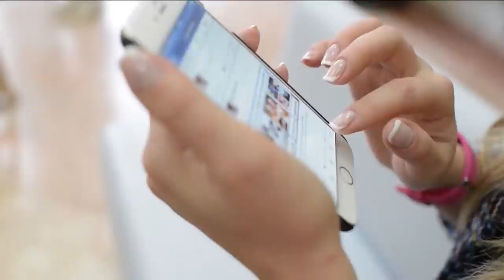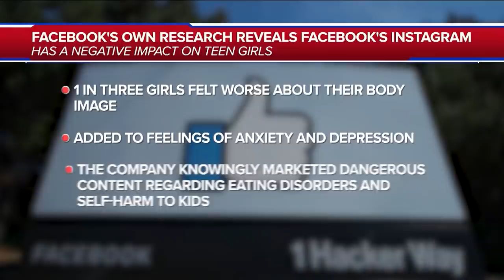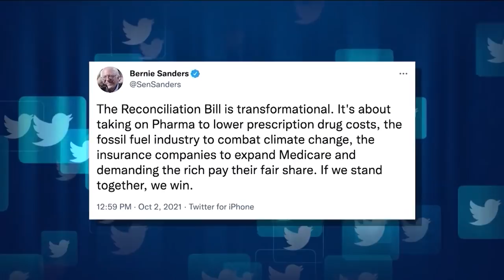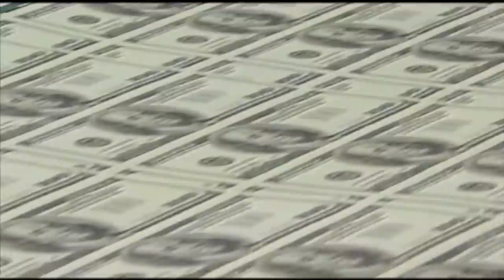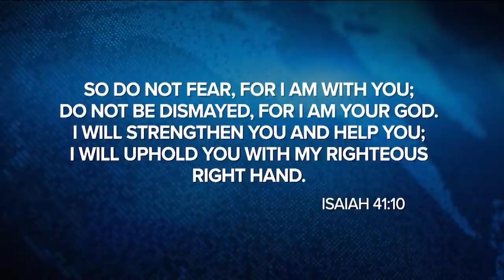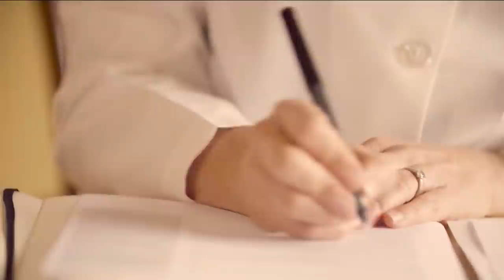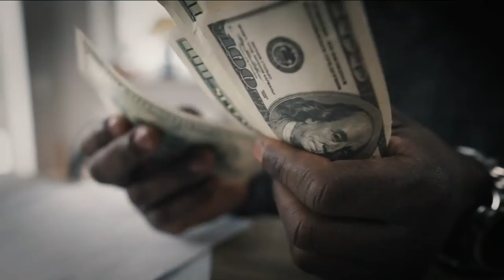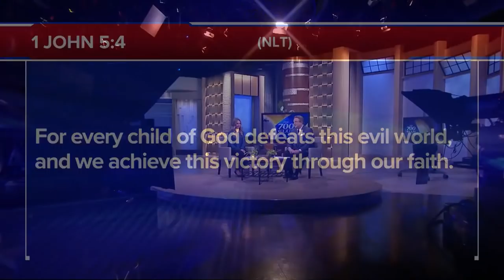The 700 Club - October 6, 2021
0:00 - Introduction
00:31 - News
32:07 - Featured Guest
20:15 - Testimony
39:30 - Humanitarian Story

Billy Graham’s daughter and granddaughter share about raising up the next generation of Christians. Plus, a high-rolling dealer won’t let anyone stand in his way. See what happens when he is betrayed by his own uncle on today’s 700 Club.

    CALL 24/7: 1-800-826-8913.